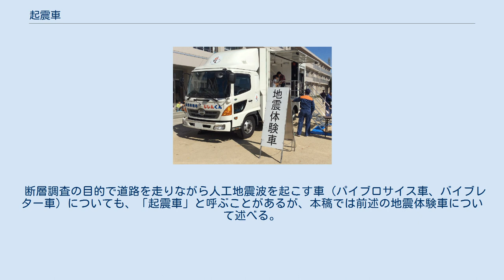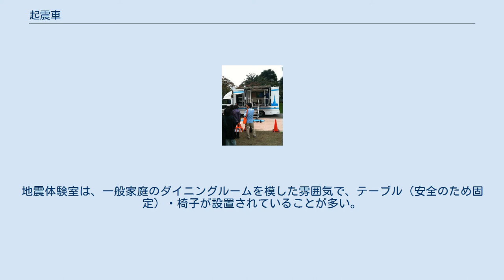起震車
震度7まで経験できる「防災普及車」。
千葉市。
 横浜市消防局の「防災指導車」。
 「地震体験車」。
東京都にて。
これも左側開き。
 地震体験車「じしんくん」（大分市消防局) 起震車（きしんしゃ）とは、地震を擬似体験することができる振動装置を搭載した自動車。
地震体験車とも呼ぶ。
 断層調査の目的で道路を走りながら人工地震波を起こす車（パイブロサイス車、バイブレター車）についても、「起震車」と呼ぶことがあるが、本稿では前述の地震体験車について述べる。
 実際に地震が起きた際に冷静な対処ができるよう、シミュレーションを促すのが目的。
関東大震災や阪神・淡路大震災のように過去に実際に起きた地震の揺れや想定地震の揺れを再現できる車両もある。
所有している自治体や消防本部が貸し出して、防災イベント会場などにおいて、各地で無料体験が実施されている。
 トラックを改造して、荷台部分に振動装置・小部屋（地震体験室）を設置している。
地震体験室は、一般家庭のダイニングルームを模した雰囲気で、テーブル（安全のため固定）・椅子が設置されていることが多い。
 大型スピーカーを搭載して放送宣伝車として登録しているもの以外は、特種用途自動車（8ナンバー車）ではない。
 従来よりも改良・進化した起震車も出てきている。